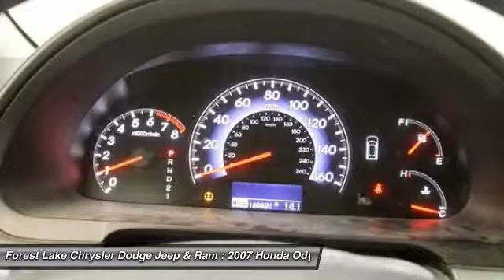2007 Honda Odyssey Touring Forest Lake MN D17182A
2007 Honda Odyssey Touring

Odyssey Touring, 5-Speed Automatic with Overdrive, FWD, and Gray w/Leather Seat Trim. The Forest Lake Chrysler Dodge Jeep and Ram Advantage! brbrIf you're looking for an used vehicle in great condition, look no further than this 2007 Honda Odyssey.  You won't need to get out your tools for a long, long time when you drive this puppy home. You just simply can't beat a Honda product. Edmunds.com said, ...The Honda Odyssey remains our favorite choice in the minivan segment...Our favorite choice... It is nicely equipped with features such as 5-Speed Automatic with Overdrive, FWD, Gray w/Leather Seat Trim, and Odyssey Touring. brbrWhen you buy from Forest Lake Auto Group you have the comfort of knowing that every one of our front line ready vehicles go through our extensive inspection process by one of our certified technicians and if they do not pass we will not offer them for sale as a front line car. br Why Buys!! Each one of our front line ready vehicles sold come with the following.brTwo keys with every vehicle brFull tank of gasbrFull inspection done on every vehiclebrTwo day 200 mile return policy- ?love it or leave it?brGuaranteed alternate transportation or loaner for all service customersbrWE MAKE BUYING EASY!!!  Great Selection, Upfront Pricing, Free Trade Appraisals, Plus we will give you estimates on Financing and warranties, and we do it all with your time in mind!brWhen you stop in make sure you let our salespeople know that you have seen the vehicle online so you can get the online pricing.